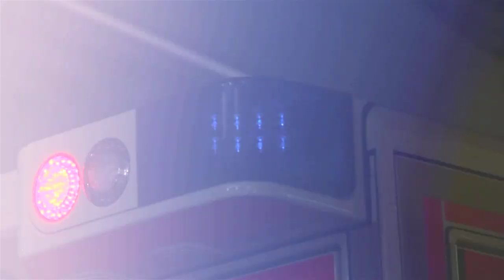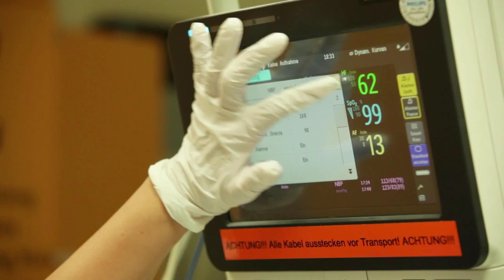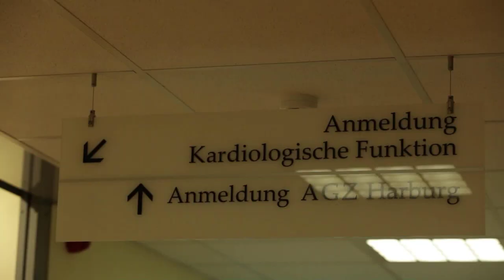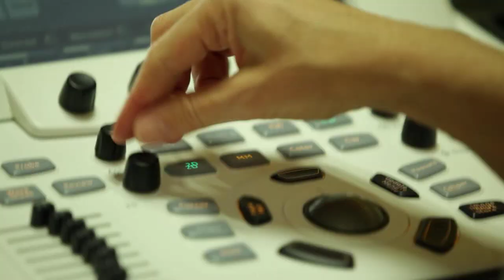Kardiologie am Asklepios Klinikum Harburg: Einblick in den Arbeitsalltag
Die Kardiologie im Asklepios Klinikum Harburg hilft Patienten und Patientinnen mit gängigen, aber auch innovativen und speziellen Diagnose- und Therapieverfahren bei Erkrankungen des Herzmuskels, der Herzklappen, bei Herzrhythmusstörungen oder im Falle einer koronaren Herzkrankheit. In diesem Video gibt das Team einen Einblick in den Arbeitsalltag. Mehr